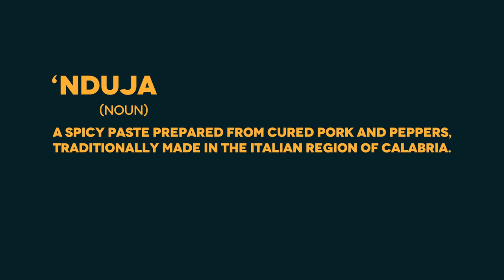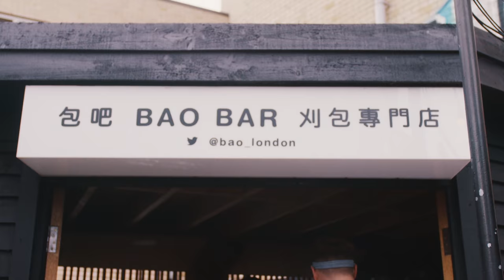24 HOURS IN POST-LOCKDOWN LONDON ft. Pork Doughnuts, London's Best Burgers and Big Lew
Lockdown restrictions have been relaxed in London... Wahooo... So we joined forces with our mate Big Lew (@thebiggestlew on insta) to dedicate an entire day to the best eats available in London town, doing our bit to help these fantastic food entrepreneurs find their feet again.

In order of appearance we visited:
1. From The Ashes, Hackney Wick £
2. Lagom / Hackney Church Brewing Co, Hackney Central ££
3. 12:51 / Around the Cluck ££
4. Studio Kitchen N1, Islington £
5. Smokestak, Shoreditch ££
6. Beigal Bake, Brick Lane Shoreditch £
7. ASAP Pizza / FLOR Borough Market £££